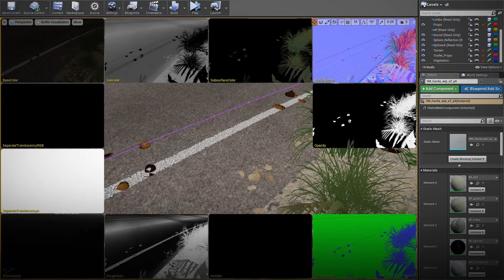RIDE3 Makingof PEGI ALL ENG